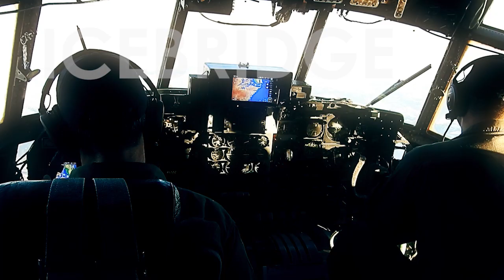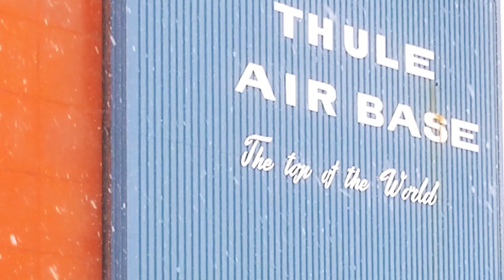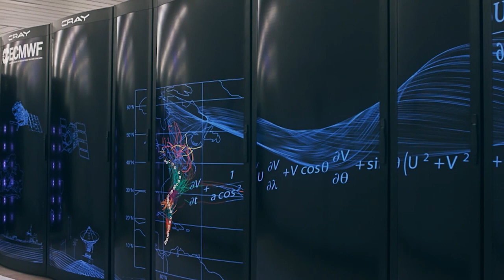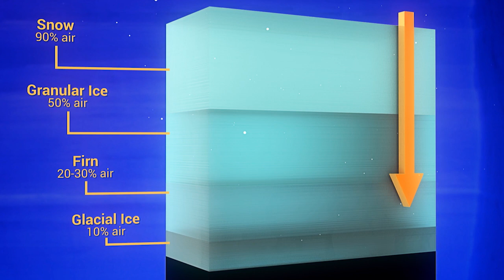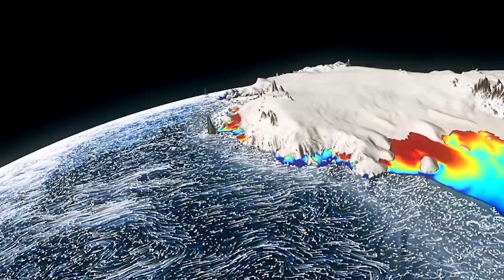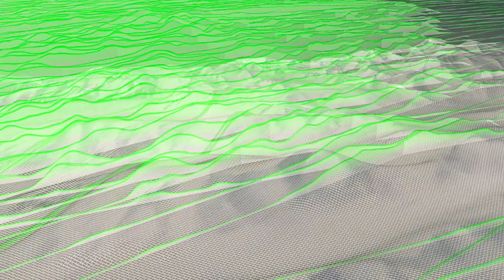Cryosphere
The cryosphere is the ice mass of our planet, the ice sheets, permafrost stoned water, ice of the pose, a moderator of ocean and atmospheric temperatures, a sun reflector. The cryosphere is an integral part of this planet's cooling system. Climate change is shrinking the ice caps and it's a runaway effect. Our world is warming. The oceans are rising and we need to do something about it.